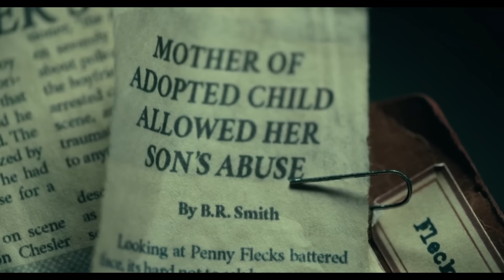JOKER - My Way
"My life is nothing but a comedy."
It's the end of the year so I thought I should make something uplifting.
Hope you enjoy and have a happy new year :)

This is for the entertainment purpose.